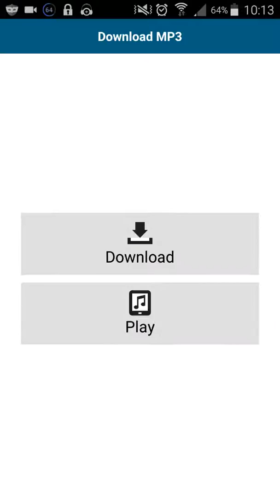Tieng Ba Lan - 50 languages - bai 53